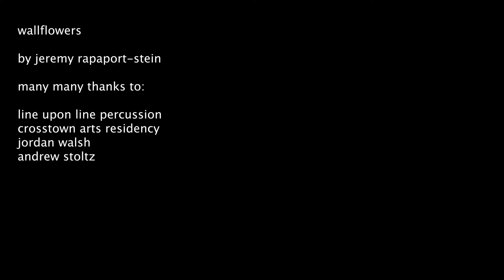Wallflowers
by Jeremy Rapaport-Stein
line upon line percussion (Adam Bedell, Cullen Faulk, and Matthew Teodori)
Recorded Jan. 2021 @ UT-Austin
special thanks to Andrew Stoltz, Jordan Walsh, and the Crosstown Arts Residency